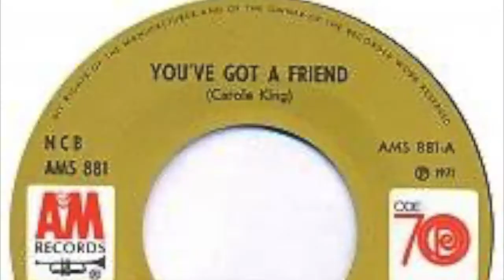You've got a Friend ( Cover by Mike Downing)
Written by Carole King and performed by many including her great friend James Taylor...A song for the times of coronavirus...we all need friends.